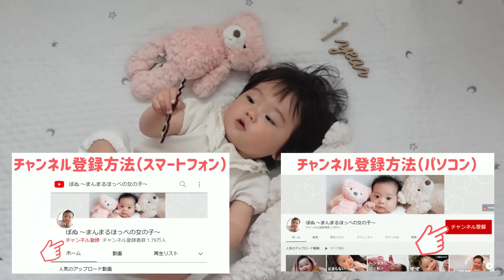【生後12ヶ月】365日の軌跡と今後の動画投稿について (12 months. Ponu's 365days, and info about our vlog posts from now on)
生後12ヶ月。(English follows)
毎月恒例の記念写真「月齢フォト」を撮りました！
今回は1才記念として、総集編となっております。
新生児から今までのぽぬの成長をぜひたっぷりとご覧ください。

6:06 から今後の動画投稿についてのお知らせを入れております。

7:33 からは前半で全身映像と顔のアップを同時に時系列で流しているところを、全身のみ・顔のアップのみをそれぞれ時系列でまとめたものを入れています。前半と全く同じ映像なのでご興味があればご覧ください。
（ぽぬママが個人的に何度も見返したく動画の最後に入れました…♪）

Ponu : baby girl born in 2021 summer.

We take photos every month with teddy bears.
It helps us to know how big Ponu grew in a month!
This time, we gathered the monthly videos!

Also, from 6:06 we have an announcement about our vlog posts from now on.
The videos from 7:33 are the same videos in a different order.

グッドボタン、コメントもよろしくお願いします♪

生まれたばかりのぽぬの日常♪
『かわいい』『癒し』と感じたシーンを中心とした動画です！
生後0日から投稿中！
This channel is a vlog of Japanese baby girl Ponu.
【ぽぬ はじめての365日】新生児赤ちゃんぽぬの、生後0ヶ月〜(生後0日〜)からの”はじめてづくし”の日々